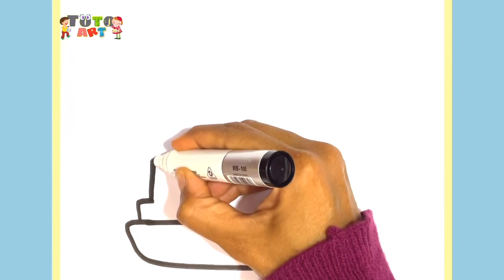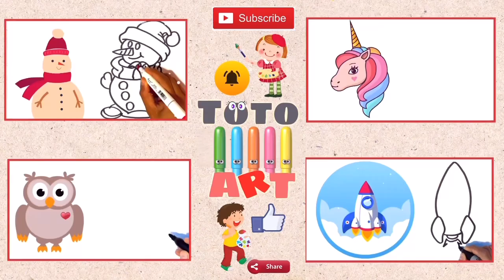Drawing, Painting and Coloring for Kids & Toddlers|How to draw cow Drawing and Coloring for Kids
Drawing, Painting and Coloring for Kids & Toddlers|How to draw  Drawing and Coloring for Kid

 Drawing, Painting and Coloring for Kids & Toddlers | Drawing Basics

Mari Belajar Bagaimana Menggambar     Bersama | Tips Melukis, Mewarnai untuk Balita & Anak #149

Best Learning Video for Toddlers Learn Colors with Crayon Surprises! In this preschool learning video for kids, teach kids colors, common words, and simple sentences with this educational video for toddlers and babies. We'll open each of our rainbow colored crayons to find three toy surprises in each one. This toy learning video for toddlers is a great, colorful way to teach kids simple words, concepts, and to recognize colors!